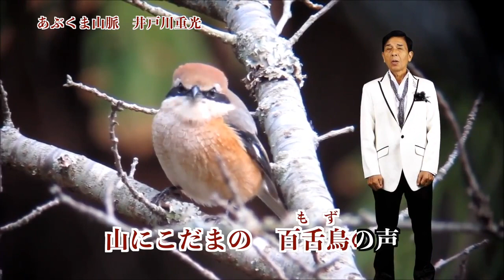あぶくま山脈 井戸川重光 PV 2018 10